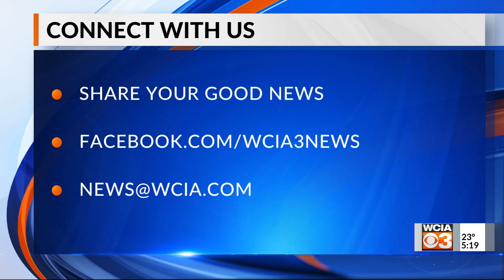Bright spot 5 pm 12/7/2021